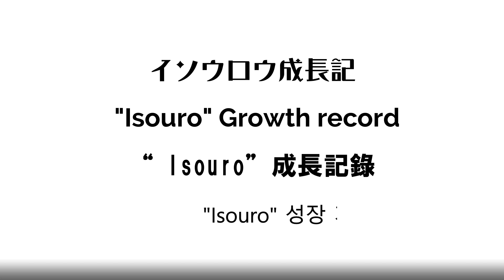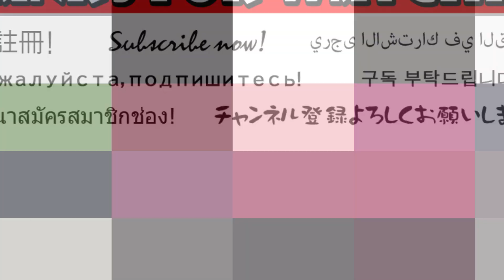ダンボール箱の捨て猫チビ！子猫からボス猫になるまでの記録！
2019年7月31日、おじさんの家の前にダンボール箱の中に子猫が捨てられていました。
右目に目ヤニがあり、小さくて痩せこけていたその子猫は、ここでおじさんのお世話になる事になります。
チビと名付けられ、先住猫たちとの共同生活が始まり、それから1年半の月日が流れました。
子猫だったチビは、いつからかイソウロウと呼ばれるようになり、ここのボス猫に成長しました。

[関連動画]
◆捨て猫！保護① ダンボールに痩せた子猫が入れられて玄関先に・・・